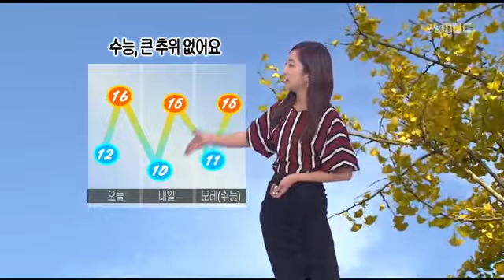[포항MBC뉴스]R날씨